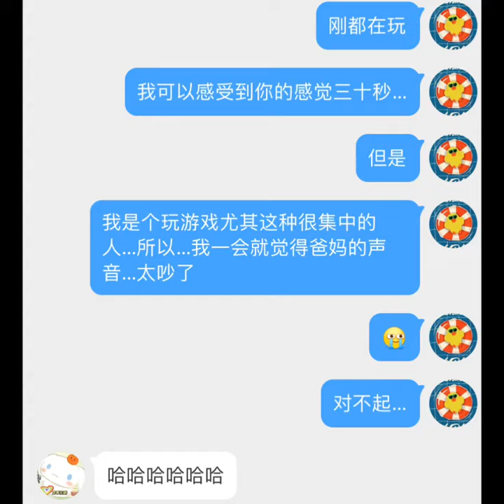【俊哲原创漫画】《俊了个哲》玩后感 一个动情感人的点菜是如何被拉垮成夺笋的 爸妈对不起 u1s1游戏是做的超级用心 背景音乐包括音效和广告投放都满满的俊哲 没玩的赶紧去体验一下哈 最后的码直接扫就好哈